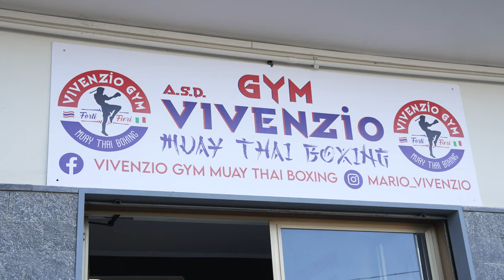Fighter: Raw training with Verdicchio Clemente - INTENSE MUAY THAI TRAINING REGIME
An inside look into the training of rising star Verdicchio Clemente

We had the great pleasure of visiting Verdicchio and Mario in Naples Italy to film his intense training regime.